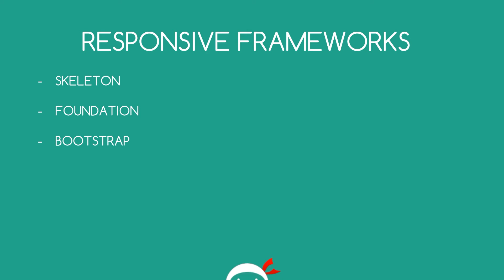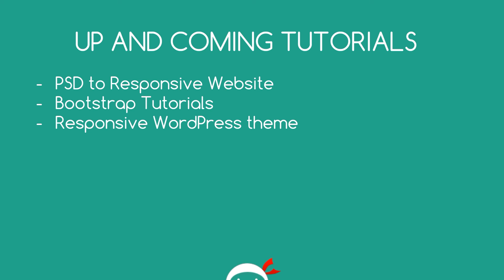Responsive Web Design Tutorial #12 - What Next?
Social Links